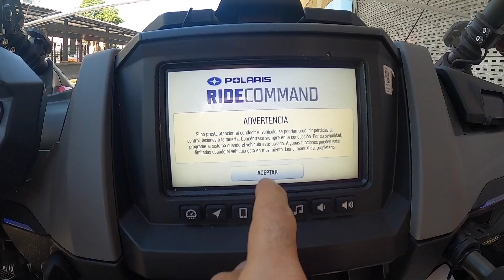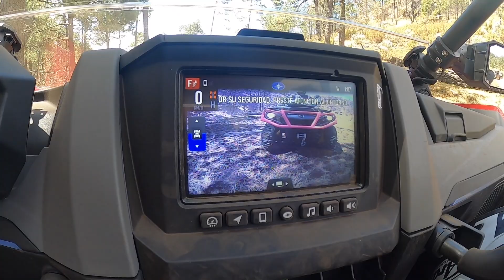Salida Polaris CDMX-Santiago Tianguistengo en RZR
Buena salida en RZR con los amigos Polaris CDMX desde su agencia en hasta Santiago Tianguistenco.
Subimos hasta el Ajusco al famoso Valle del Tezontle por carretera y de ahi cruzamos por Xalatlaco hasta bajar a las afueras de Santiago Tianguistenco en el poblado de San Nicolás Coatepec donde echamos unos buenos tacos campechanos con longaniza típica del Estado de México.